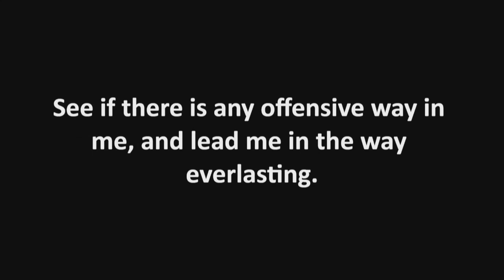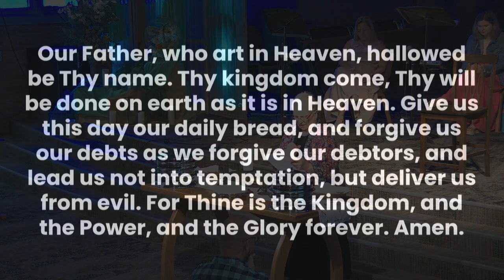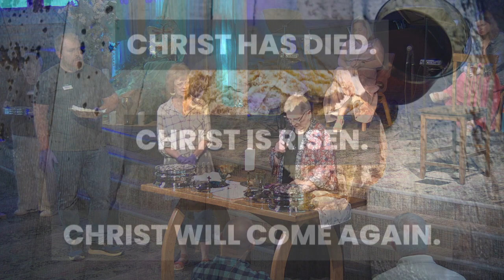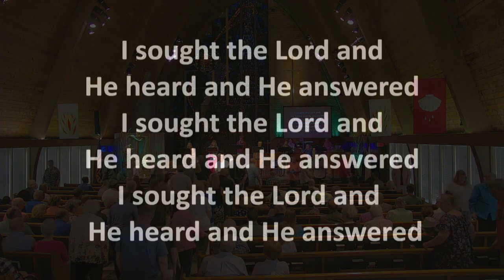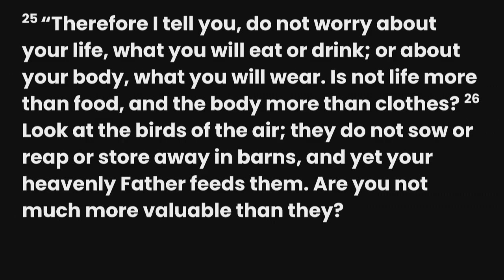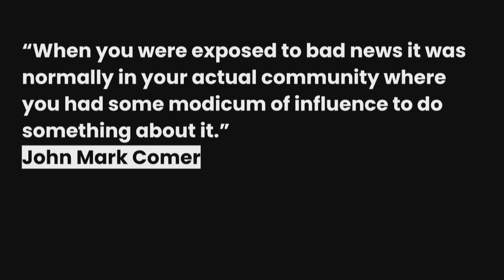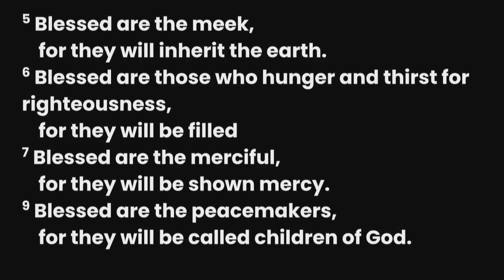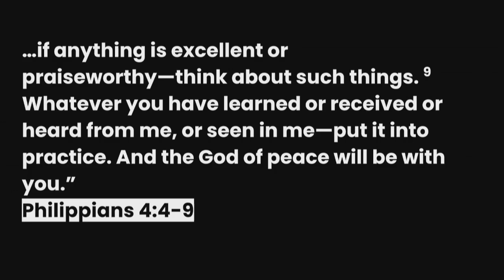Worship Service | May 26, 2024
Wyatt Park Christian Church Worship Service May 26, 2024